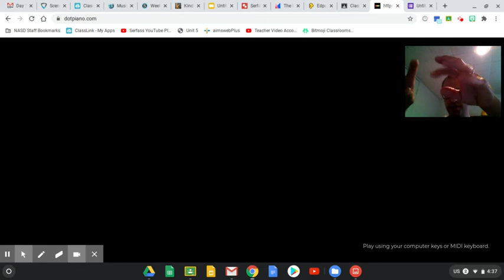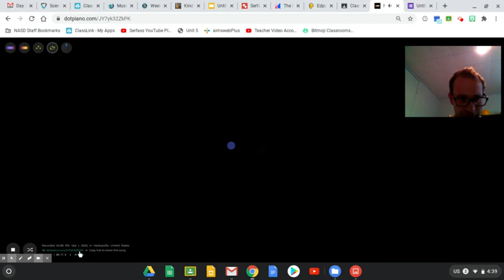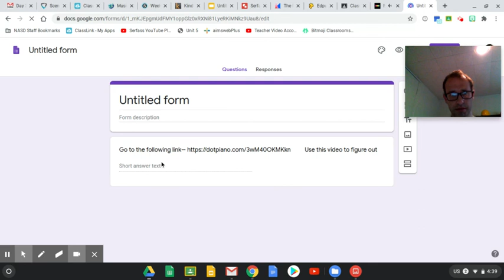Dot Piano How to Share a Link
Use this to help complete the google form.